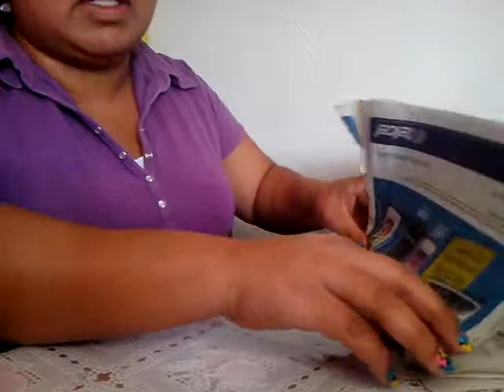Organizador de pulseras reciclando/chicas comunes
Buscame en Instagram: kaeri blop
Tengo cositas lindas